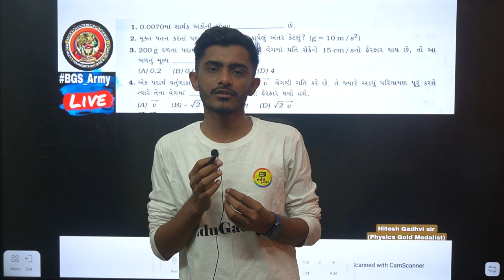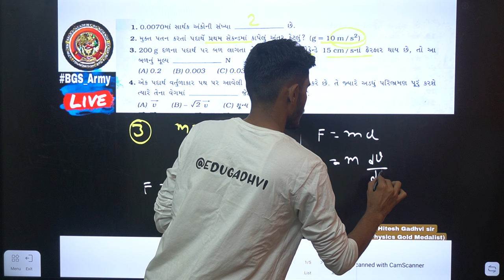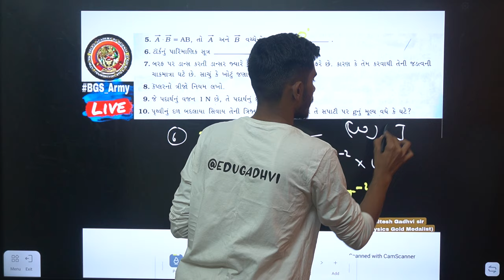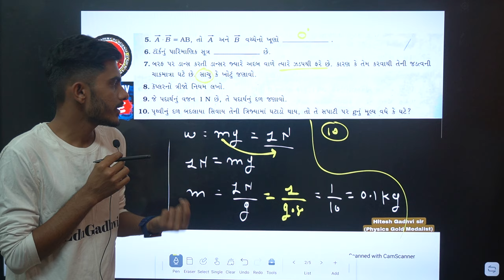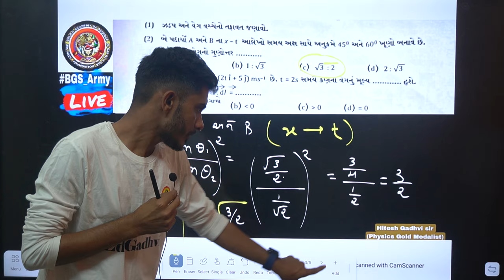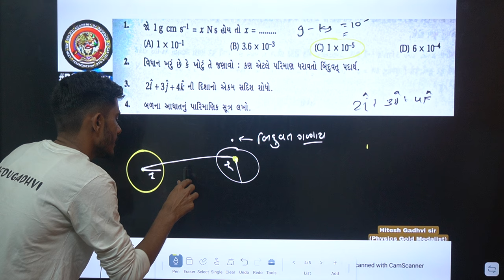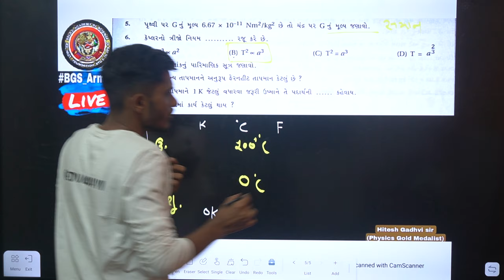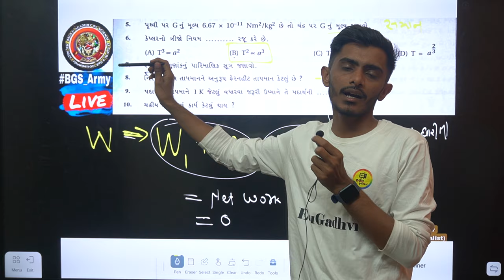Std 11 Physics final exam paper solution April 2024 | Std 11 Varshik pariksha 2024 | Std 11 Science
BGS (BALAJI GROUP OF SCIENCE) ARMY